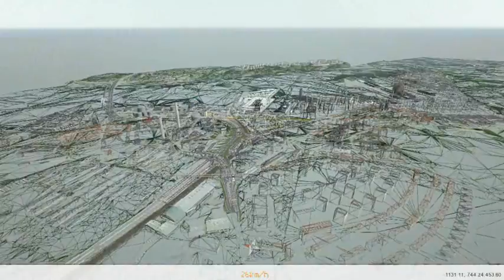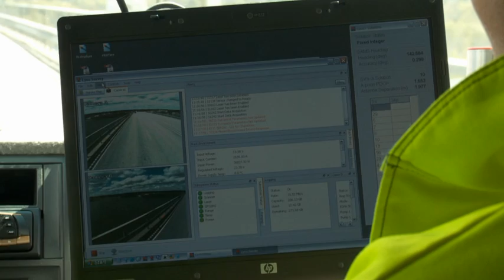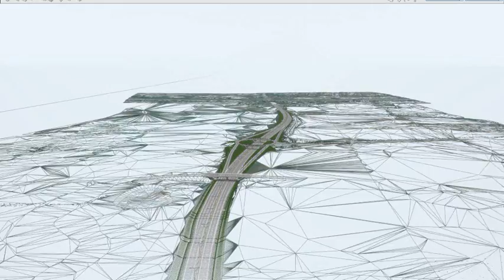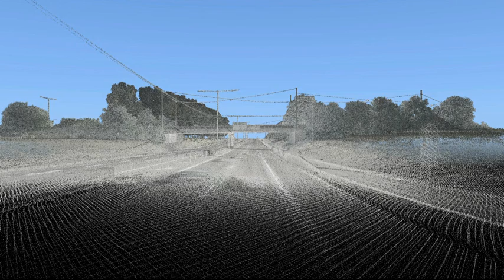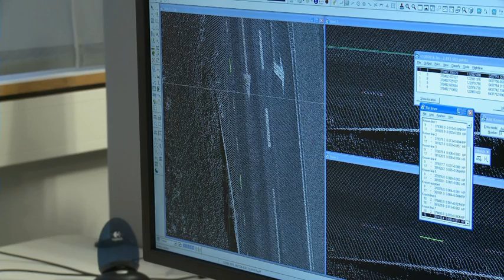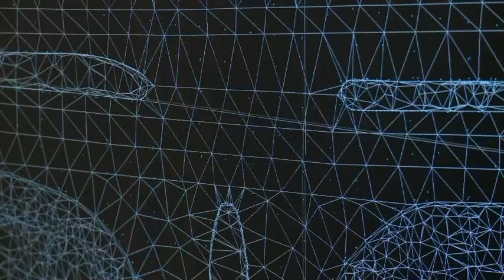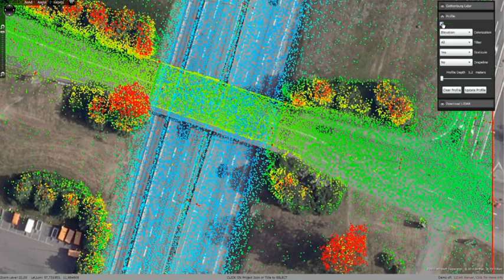Kraften i molnen - Trafikverket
En film producerad för: Trafikverket
Vill du veta mer?

Trafikverkets nationella plan för datafångst ligger till grund för användandet
av Mobile Mapping teknologin. Uppdraget handlar om att tillgodose
planerare och projektledare med underlag och information som behövs
för att genomföra infrastrukturprojekt med hög kvalitet så kostnadseffektivt
som möjligt. För att möjligöra detta används den senaste tekniken
inom Mobile Mapping.
Med specialistkompetens inom mätningsteknik tas bra och effektiva
metoder fram för att samla in och bearbeta geografisk data. Slutprodukten
levereras sedan på ett strukturerat och lättanvänt sätt, vilket
ger stora kostnadsfördelar mot andra tekniker. Trafikverkets mål är att
all insamlad information skall lagras centralt och därefter på ett enkelt
sätt finnas tillgängligt i projekten. Detta ger oss möjlighet att återanvända
historisk data vid nya åtgärder eller anslutningar mot tidigare
utförda projekt.